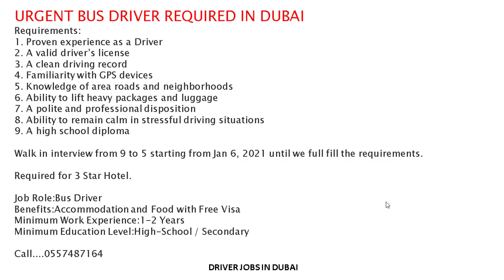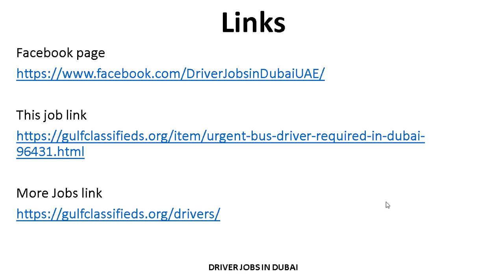URGENT BUS DRIVER REQUIRED IN DUBAI| How to Apply | Driver Jobs in Dubai UAE